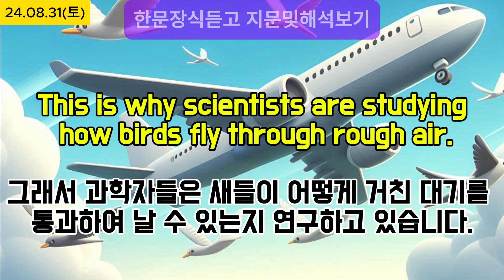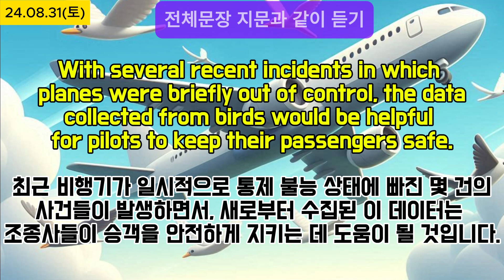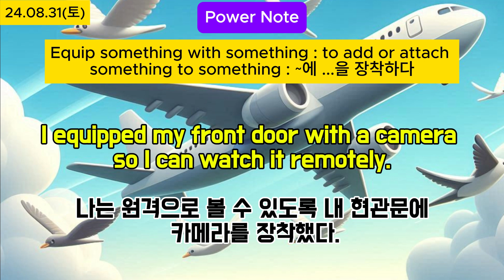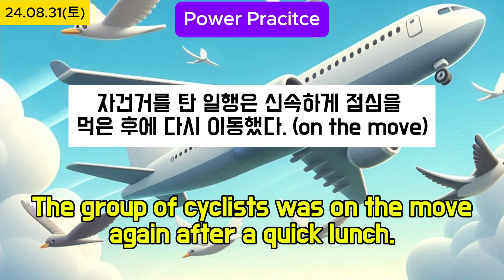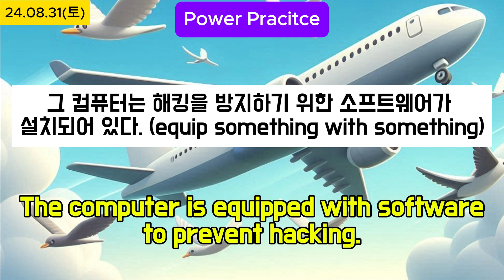Power English 매일 다양한 상황에서의 유용한 영어표현 익히기